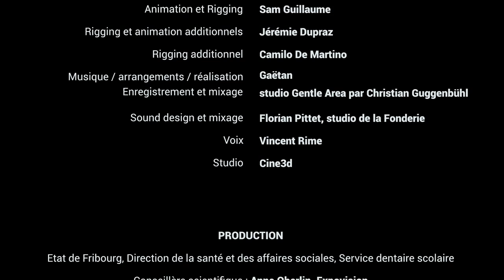GAËTAN - L'attaque des gloutons (musique de Gaëtan)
Brosse-toi les dents avec Gaëtan! Une chanson pour inciter les enfants (et les parents!?!) à se laver les dents avec entrain!
Un film des frères Guillaume sur une commande de Direction de la santé et des affaires sociales (Fribourg).